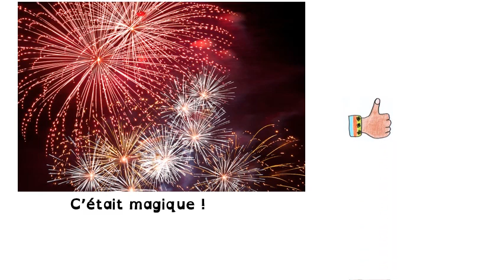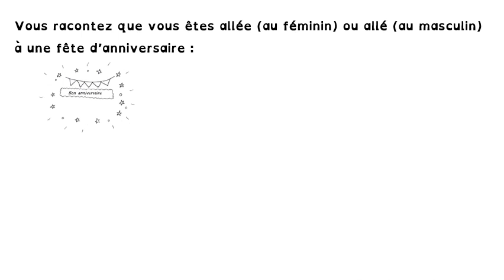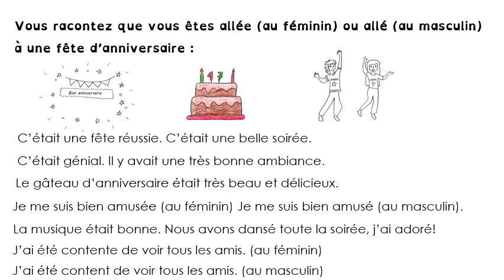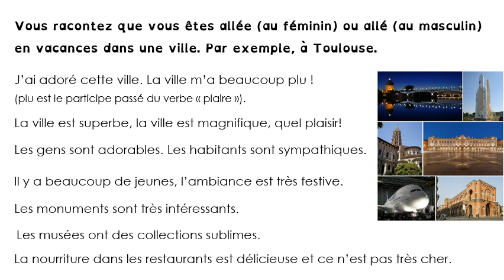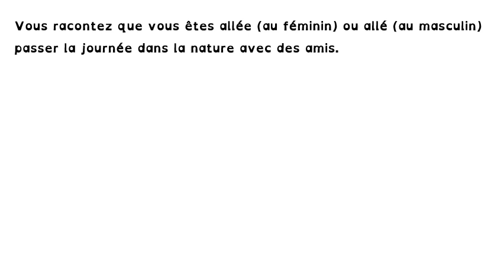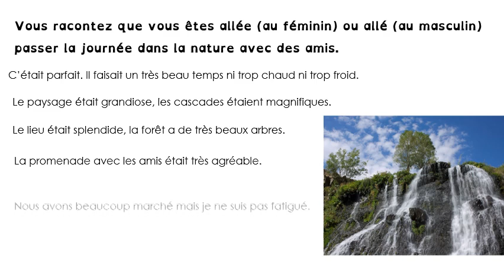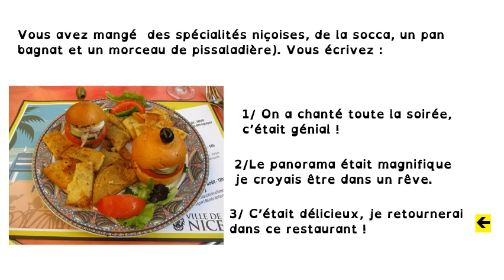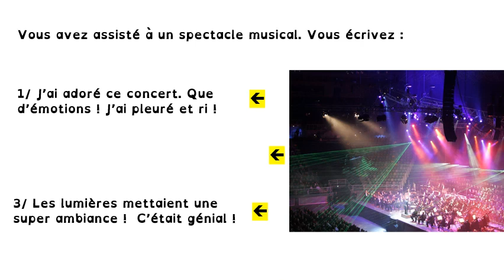FLE FLS PHRASES Écrire ses impressions DELF A2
Cette vidéo présente une liste d'impressions positives que l'on peut écrire dans l'exercice 1 de la production écrite du DELF A2. Il y a des exemples pour exprimer ses impressions après être allé(e) à un anniversaire, après avoir visité une ville, après être allé (e) à un spectacle, après une promenade dans la nature. Le cours est suivi du petit jeu. Bon travail et bonne chance pour le DELF A2 !